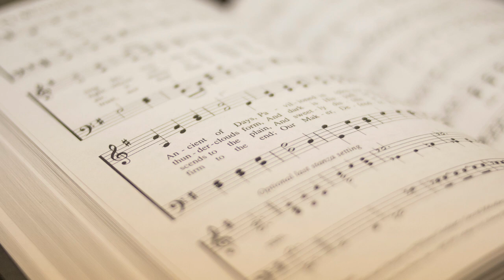Sunday 24 July 2022 Reinhold Jahnke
Lord's Table by Leroy Ferriera